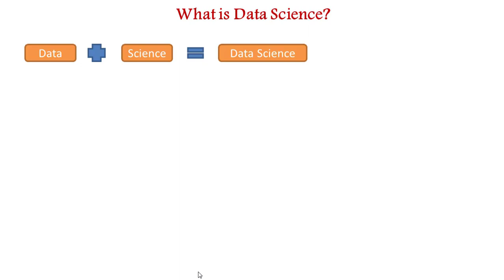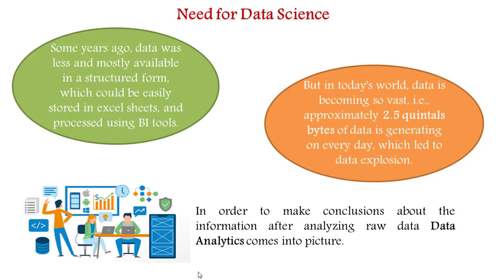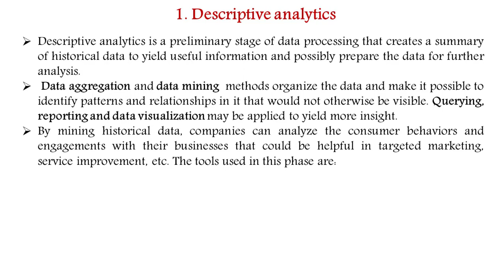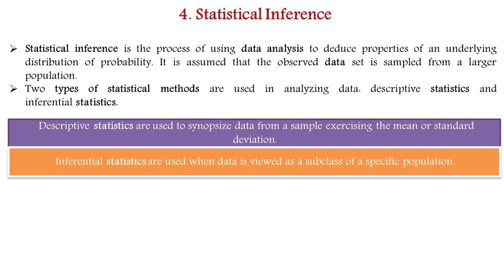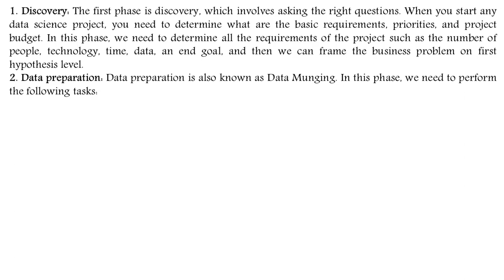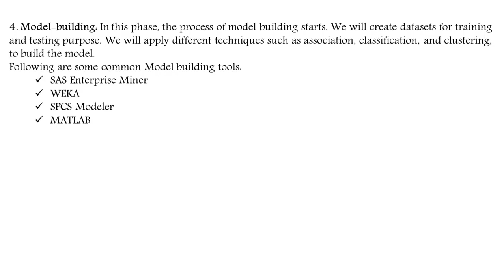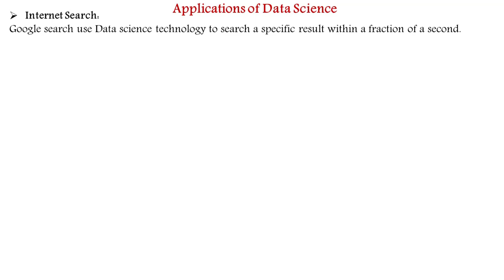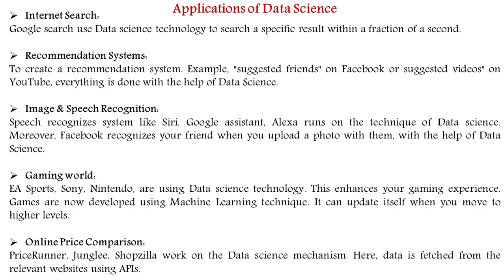Introduction to Data Science|Data Science Life Cycle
Data Science is an interdisciplinary field that allows you to extract knowledge from structured or unstructured data. Data science enables you to translate a business problem into a research project and then translate it back into a practical solution.
Topics Covered:
1. What is data science and need of data science
2. Types of data analytics
3. Life Cycle of Data Science
4. Tools used for data science
5. Application of data science